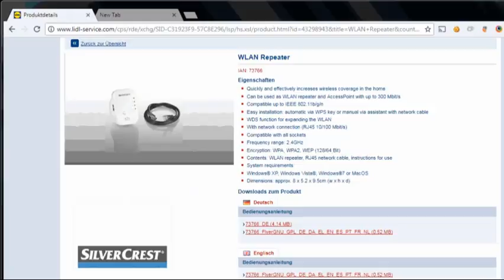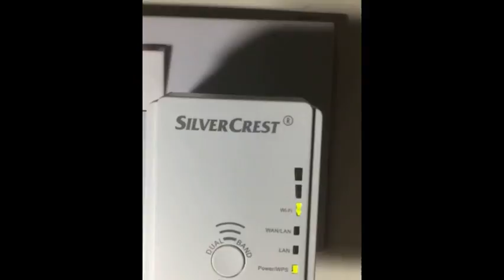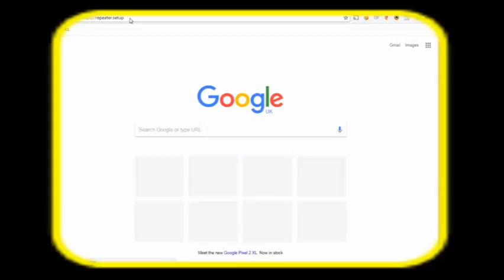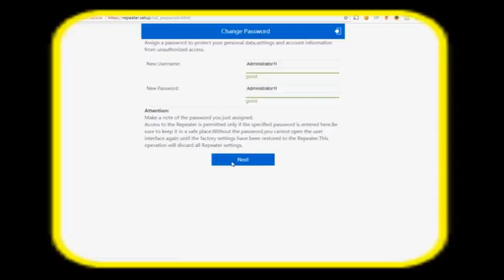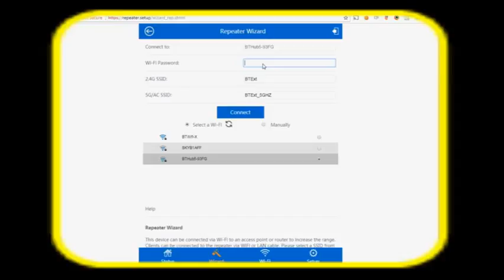Silver Crest Repeater Set up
Video showing setting up of Lidl Silver Crest Repeater Set up using WIFI. (Silvercrest SWV 733 wifi repeater )

Once the set up is finished, used the newly created SSID for extender and enjoy WIFI in the places you could not.

Please feel free to post any questions if you repeater set up is not working, I will try to answer them.